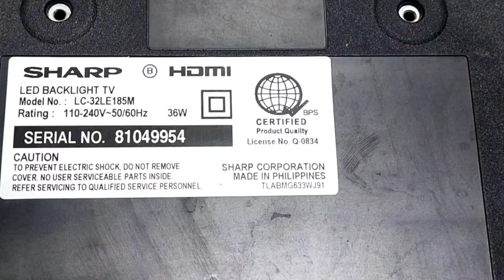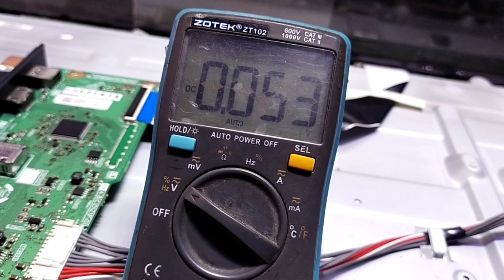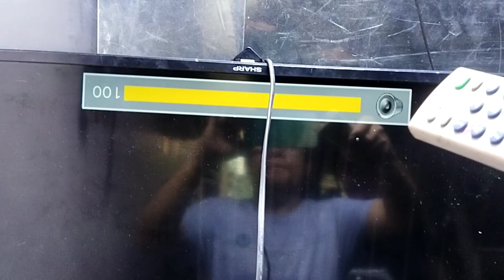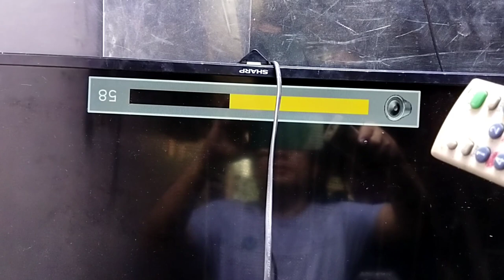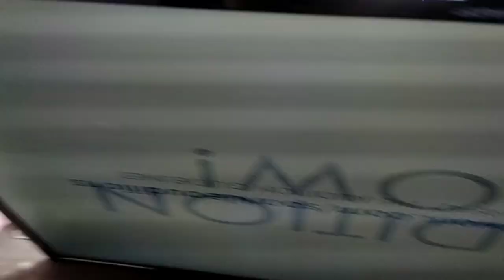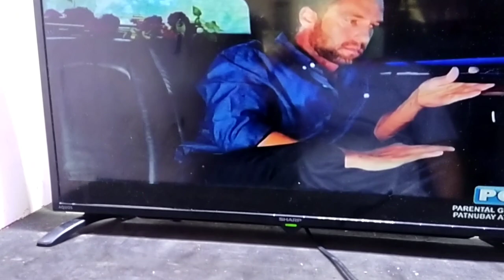sharp 32 led tv on & off problem